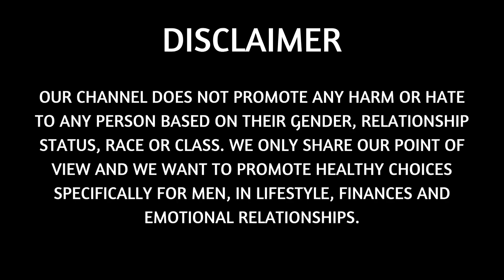Don't MESS with Sigma Males, let Women do it! | MGTOW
In this video, we will go through more Manfulness and share more opinions on mgtow, redpill, blackpill, purplepill and different manosphere stories. Not only that, but we will also share our opinions on man go their own way (or men going their own way) and share what happens when we have a reaction to it. Most of these reactions are from female and feminists who don't agree with our lifestyle or modern style dating...